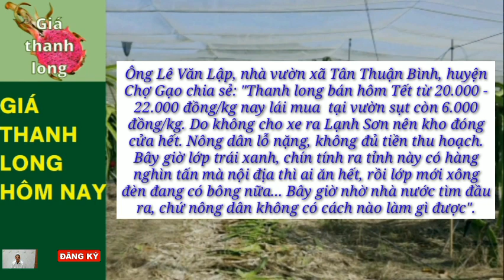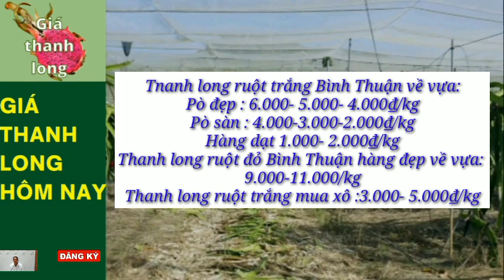Giá Thanh Long Hôm Nay 17/2/2022 -Thị trường thanh long /Giá thanh long